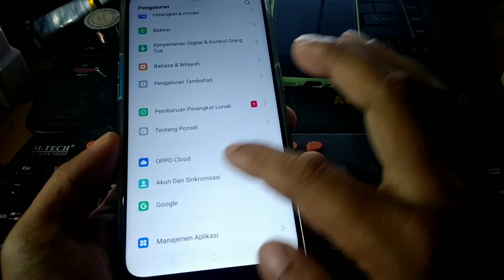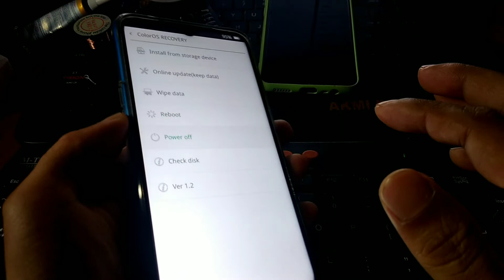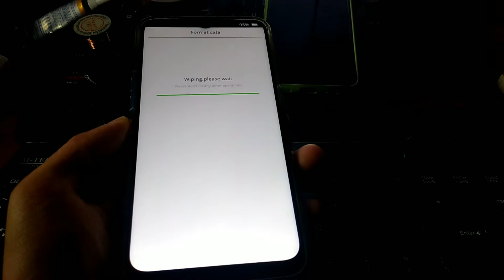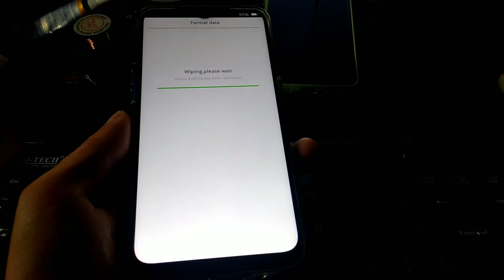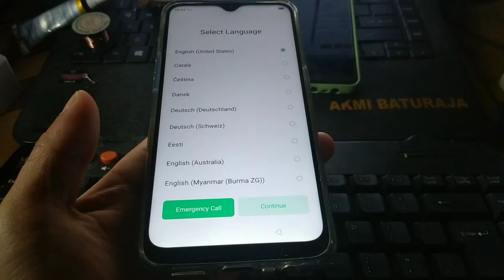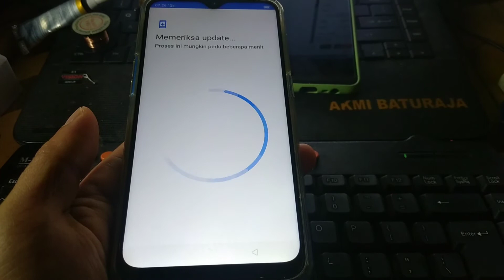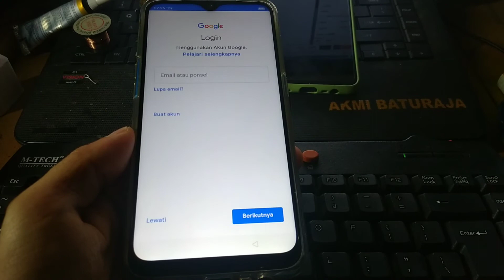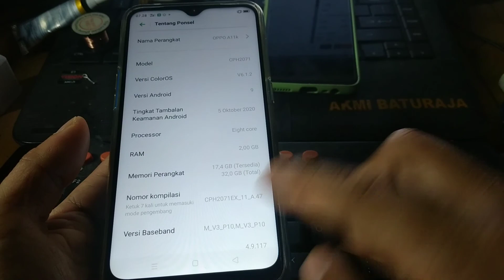HARD RESET OPPO A11K TESTED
Tutorial cara reset  hp Oppo A11k yang benar untuk mengembalikan setelan pabrik. Ini adalah solusi paling efektif untuk mengatasi masalah hang, ngelag, atau ketika device kamu sering error.